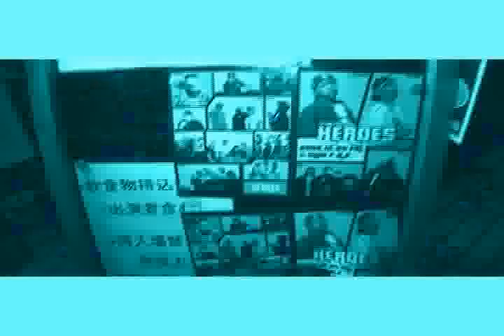隼 LIVE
2008.10
WARUGAKI-G 2008